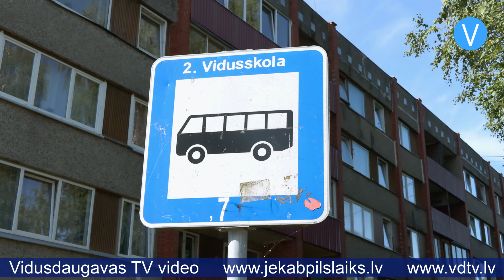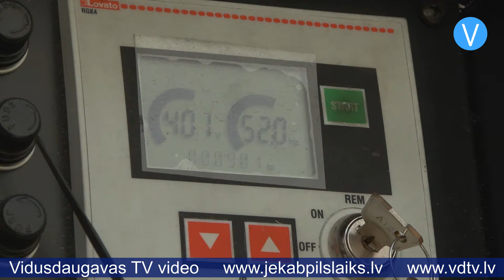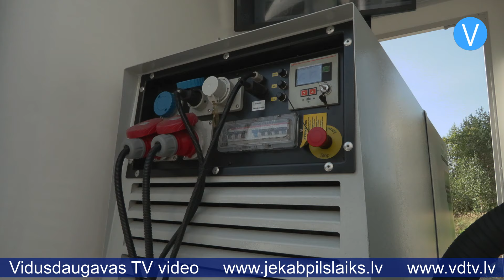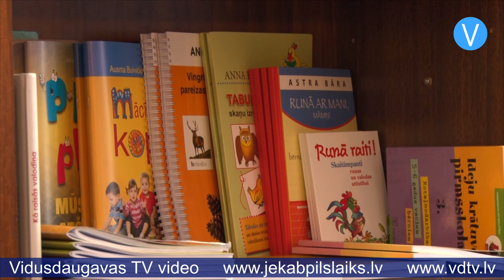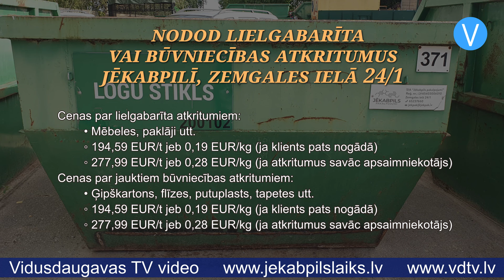Jēkabpils Laiks 30.08.2024.